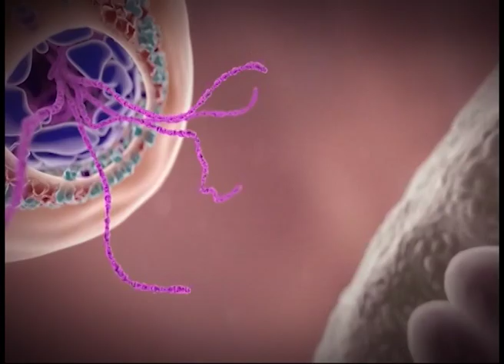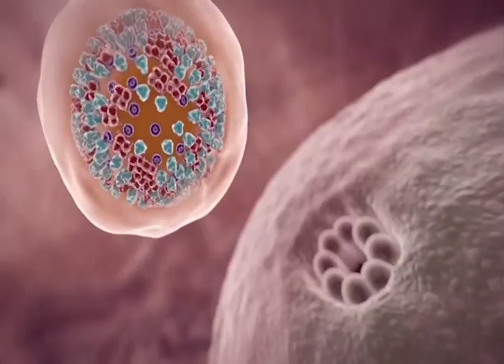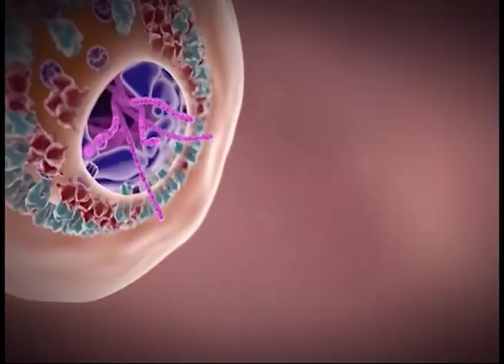లాక్ డౌన్ తో కరోనా కేసులు నిజంగానే తగ్గాయా..? | 21 DAYS LOCKDOWN PROFIT OR LOSS